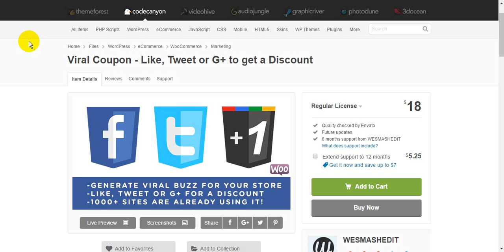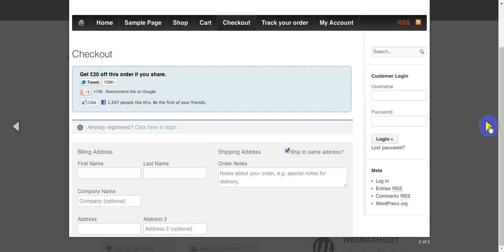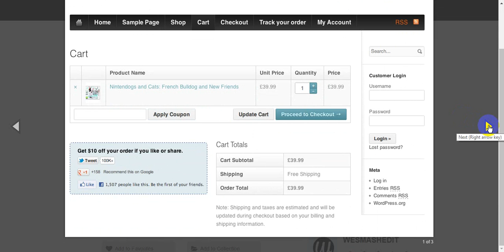Viral Coupon - Like, Tweet or G+ to get a Discount by WESMASHEDIT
Features

Live demo

Click here to try the live demo.
Key features

If the customer likes or shares your link a coupon is automatically applied to their cart.
Users can add a comment with their Like or G+ for greater exposure.
Tested with WooCommerce 2.2
Specify individual links for Facebook, Twitter and Google+ for your users to share.
Custom “Share to receive discount” message.
Customize the Tweet message
More Google+1’s = Better Google ranking.
Auto reloads when user has shared or liked. No manual refresh necessary!
Simple setup in the options panel.
Uses cookies to remember which users have already shared your link.
Fully integrated with WooCommerce.
Enable/Disable the social networks you would like to use.
Full localization for any language supported by Facebook, Google+ & Twitter.

Author Name:WESMASHEDIT